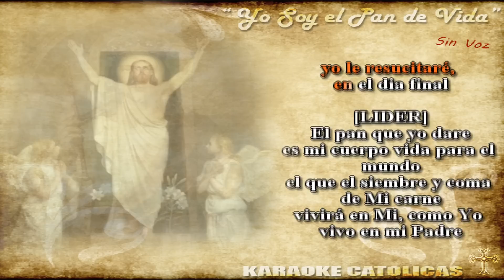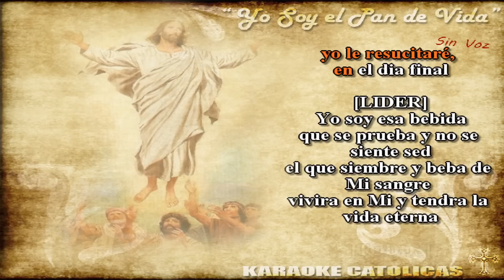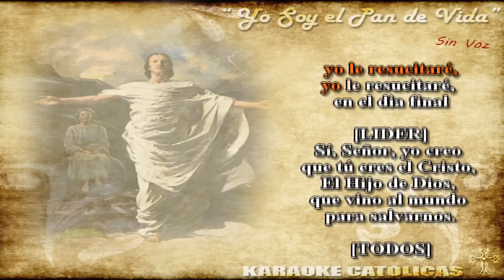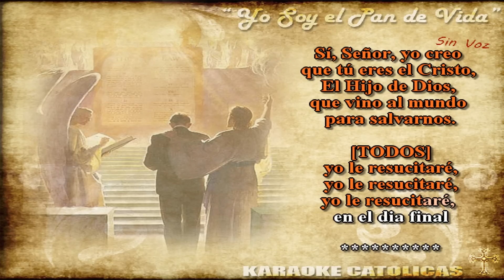Karaoke Yo Soy el Pan de Vida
Autor:  Suzanne Toolan